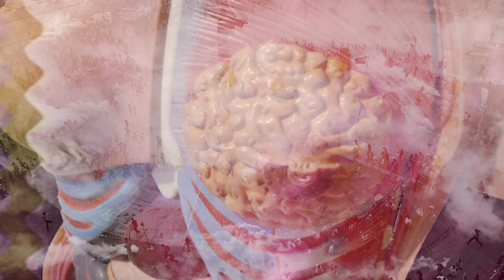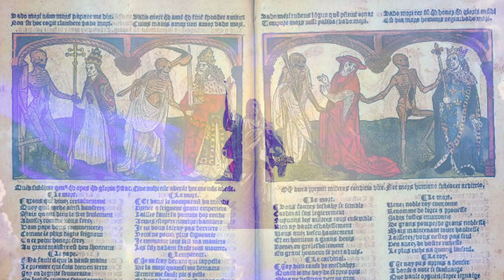End Times Are Here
Lisa Hammer guests in this Brooklyn psychedelic side project with members of Late Cambrian and Wheatus.

*Parental Warning: Occult, violent pictures, strobing lights